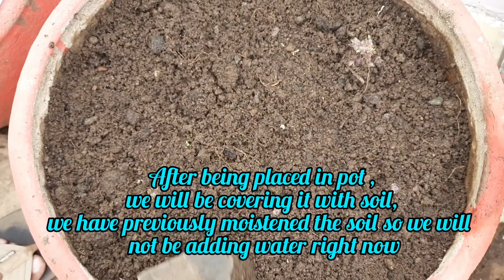जैविक रूप से आलू की खेती छत पर कैसे करें? Grow Organic Potatoes at Terrace/Kitchen/Balcony Garden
In this video we are giving information about how to grow Potatoes Organically at home terrace, balcony or kitchen gardens easily. It is very easy to grow Potatoes at home from potato bulbs.
Follow the steps shown in the video and grow your own food,
Watch the video till end for full technical information.